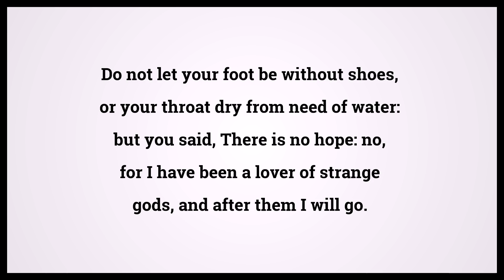Holy Bible Jeremiah 2:25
Video shows Holy Bible Jeremiah Chapter 2 Verse 25: Do not let your foot be without shoes, or your throat dry from need of water: but you said, There is no hope: no, for I have been a lover of strange gods, and after them I will go. Powered by MaryTTS. Text taken from Bible in Basic Edition. Bible Jeremiah 2:25